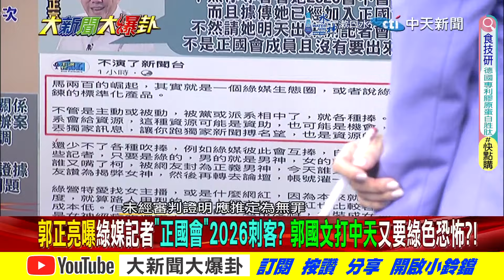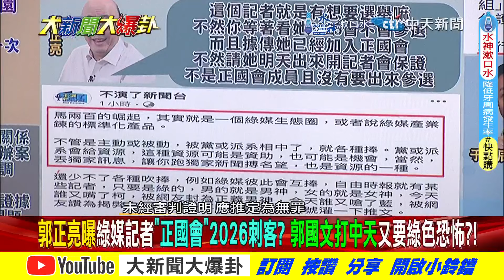檢洩密給綠媒?綠嗆禁播中天!館長譙"動動看"!他曝檢總洩密綠記者大條了?【大新聞大爆卦】精華版4 20240911@大新聞大爆卦HotNewsTalk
《精彩回顧》
【大新聞大爆卦】獨!柯黃袍加身可惜是土城囚衣!棄藍白合逼你穿藍白拖諷刺!韓國瑜再起戰法阿北難用小草複製!戰狼姐打林智堅兒醫20萬月薪白領了! 20240910 ‪@大新聞大爆卦HotNewsTalk‬
【大新聞大爆卦】柯不抗告暗示他別轉汙點證人?北檢辦定"小沈1500"三立民進黨慘了?白委喊柯做鬼抓人不讓柯活了?賴小辮子被抓到了?藍白玩恐怖平衡?20240909‪@大新聞大爆卦HotNewsTalk‬
【週末大爆卦】柯羈押意志不堅了?吳宗憲爆柯慘狀?館長崩潰不妙了?吳子嘉警郭正亮小心被關?白嗆小草關燈節奏?高雄急轉彎陳其邁怕了?這案關鍵在韓國瑜?20240908 @大新聞大爆卦HotNewsTalk
【週末大爆卦】獨!白高層嗆小草不出來"藉口一堆"整黨瘋了?黃揚明嘆立院集結是要臭柯4300萬商辦還是1.2億豪宅?王世堅硬送雞鴨飯為選北市長作秀過頭? 20240907 @中天電視CtiTv
【大新聞大爆卦】獨!韓國瑜盧秀燕兩強結盟應對神可能追殺?白拉蔣萬安下水忘台智光翻車教訓?吳子嘉爆我有把握柯P拿錢!3律師全力救阿北陳鳳馨不看好!20240906 ‪@大新聞大爆卦HotNewsTalk‬

大新聞大爆卦 周一至周五14:00-16:00
週末大爆卦 周六、周日14:00-16:00